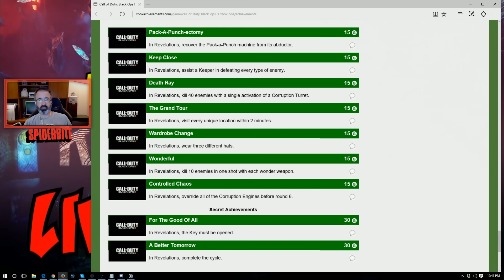BO3 REVELATIONS TROPHIES/ACHIEVEMENTS! - Black Ops 3 Revelations Zombies Discoveries!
Here we go guys, Black Ops 3 Revelations Zombies! In our discovery videos, we will detail ALL of our findings outside of the MAIN Easter Egg hunt. This will include new weapons, buildables, Easter Egg songs, and anything else we might discover on Revelations.